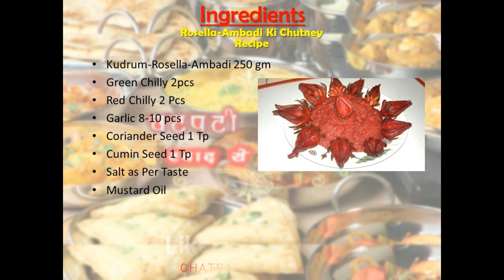Kudrum-Ambadi Ki Chatni Ki Recipe||कुदरुम-अम्बाडी की चटनी||Rosella Leaf Chutney Recipe in Hindi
नमस्कार ! चटपटी व्यंजन में आपका स्वागत हैं , आज हम कुदरुम की चटनी की रेसिपी-अम्बाडी की चटनी की रेसिपी बनाएँगे, जो की खाने में बहुत ही स्वादिष्ट लगती है,इसका स्वाद आम की तरह खट्टा होता है.इसके चटनी बनाना बहुत ही आसान हैं!
चटपटी व्यंजन.
Hello Namaskar, Welcome to Chatpati Vyanjan Today i cook Kudrum ki Chatni-Ambadi ki chatni ki Recipes .It is very easy to make.It's Taste is just like mango ,its a sour taste and it can be eat with Roti ,Rice and as you Wish, you will like it very much,Then let's try this And Share your Experiance with us..
Chatpati Vayanjan